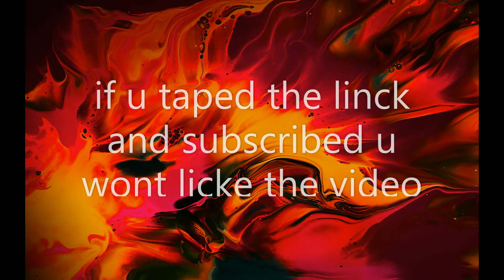u wont watche this video